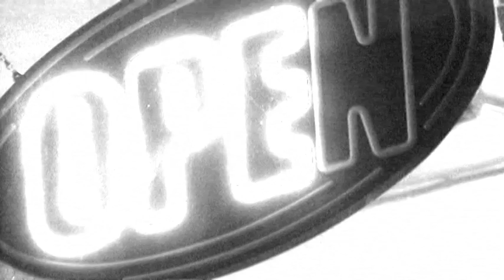HELL CITY GLAMOURS | ONE NIGHT ONLY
Song taken from the self titled Debut Album "Hell City Glamours"